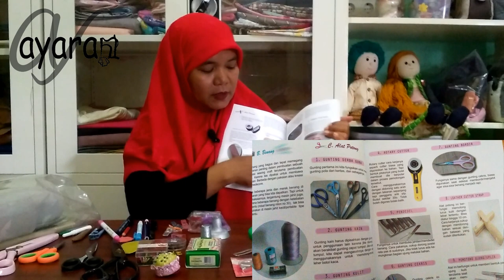Peralatan Jahit Dasar Bagi Pemula, Wajib Punya Sewing Tools for Beginner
Mau mulai belajar menjahit? Bingung alat apa saja yang harus dimiliki? Simak video ini. Akan dijelaskan satu persatu peralatan dasar yang wajib dimiliki pemula. Baik jahit untuk baju atau untuk craft. Dijelaskan juga beberapa type yang banyak beredar di pasaran dan mana yang terbaik diantaranya.

informasi workshop/kursus di  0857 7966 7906